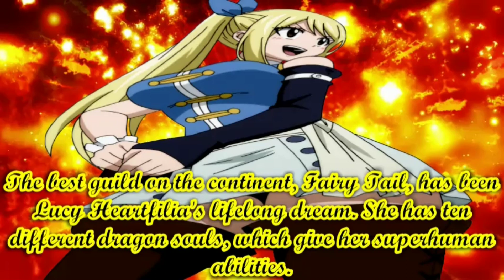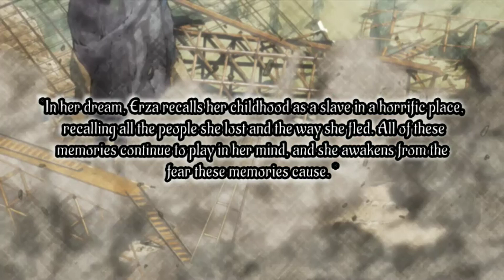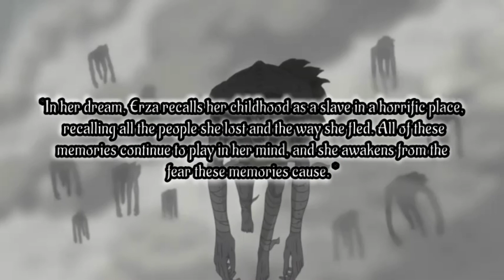Fairy Tail Au Dragon Soul EP 39